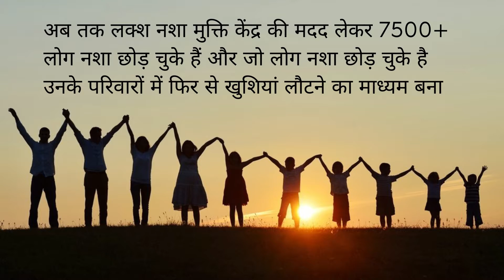Deaddiction center in Manewada, Best Deaddiction center in Manewada